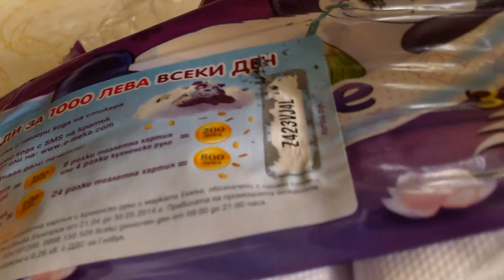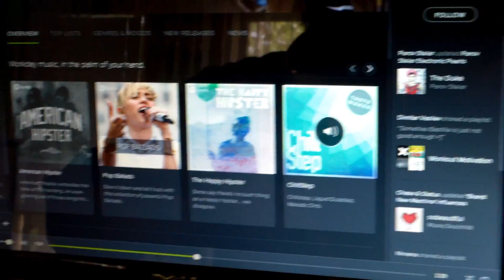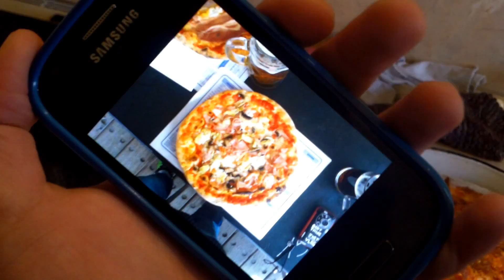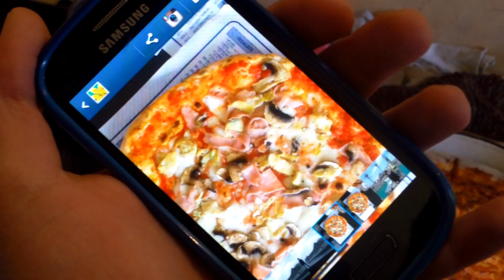ПИЦА & ВЪЛНУВАЩИ БЪДЕЩИ ПЪТЕШЕСТВИЯ - DIMI'S DAILY VIDEO LOGS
▲VideoLog Day 75 - Супер пица стана. Прошууууто!
 И мисля, че скоро ще има и готини влогове от малко по-далече ;)Сега е момента да се абонирате ^^

 Вашият HIGHLIGHT OF THE WEEK?

▲I am looking for license free music for my vlogs.